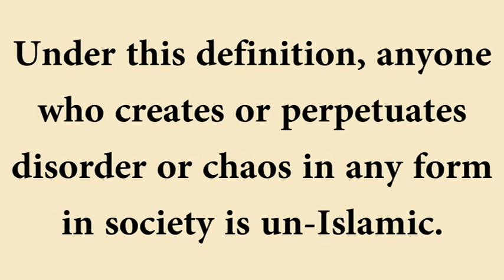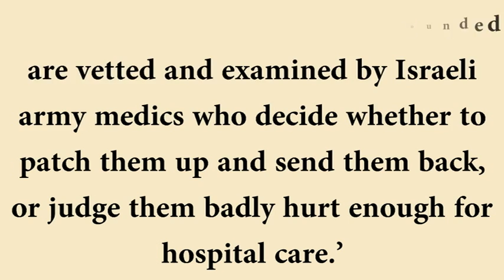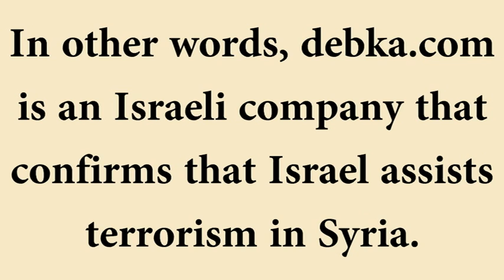Israel Treats Al-Qaeda Terrorists.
Moral relativism and the chosen people of God supporting terrorism in Syria.

Indian masoom rape protests in Delhi.  Israel and economic sanctions?  Sanctions on Iran, North Korea.  Union of South Korea and North Korea? Global economic melt down.  When does a Zionist tell lies? Zionist falsehoods and deceptions.  Shalom to American debt creating heroes.  Invasions and terrorism. Oil and gas theft. American drone terrorism.  What does Israel stand for? Racist Jewish website. Anti-Semitic pro Israel site.  Jew cannot be defined.  American foreign policy and Israeli lobby.  AIPAC Israel lobby.  What is Semitism?  State of Israel does not exist.  American hostility towards Iran, North Korea, China, Russia, Somalia, Yemen, Pakistan, Afghanistan.  Apology American taxpayer.  American institutions.  United Nations says Israeli occupation withdraw. Under threat.  We support Russel Tribunal on Palestine  RToP.  Imran Khan PTI Tehrek e Insaf a Pakistani chairman politician and cricket captain. Guantanamo Bay is Gitmo.  International Monetary Fund, IMF, the Federal Reserve in America.  World Bank, Capitalism and globalisation is Free trade agreement.  Weapons of mass destruction are weapons of mass distraction, WMD in Iraq.  American liberation or American terrorism?  Muslim's advice to Israel on economy and religion.  People united against the Federal Reserve.  What does Zionism mean?  Terrorism, rape, electricity cut off, apartheid wall, racism.  European Central Bank is economic meltdown.  Fractional paper currency in banking.  Indian terrorism in Indian occupied Kashmir and Nagaland, Assam, Indian occupied Punjab.  Blackwater terrorism in Iraq, Afghanistan, Pakistan, Africa.  Terrorism on Syria and Russia.  How does Kurdistan in Iraq deal with democracy?  American culture of violence or terrorism in Mexico.  Terrorism Talibans in Afghanistan and peace negotiations in Qatar where President Qarzai of Afghanistan visited in 2013.  Suicide in Europe and Israel and Tunisia.  Student protests in America, Canada, Europe, Egypt, Israel, Afghanistan, Japan.  Human rights in Islam and Christianity.  Venezuela floods killed more than 50 people in 2013, though less destructive than Japan Tsunami.  South African boycott of Israeli products or manufactured in West Bank.  Israeli jets fly over Lebanon airspace, violate Syrian airspace, bomb and murder civilians.  NATO withdrawal from Afghanistan is scheduled in 2014.  Israel's claim of ancient home is stupid. Palestine is occupied by European Atheists. To All Muslims - Our JIHAD Duty: To convert the whole World to Islam. Pentagon's responsibility in throwing American taxpayer further into economic slavery. Genuine Sympathy for Boston Bombing Victims of U.S.A? Difference between Christian Zionists and Israeli Zionists.